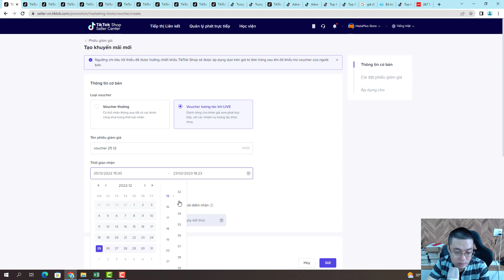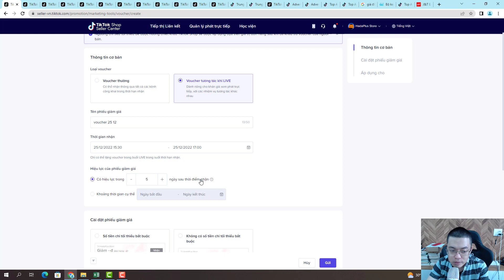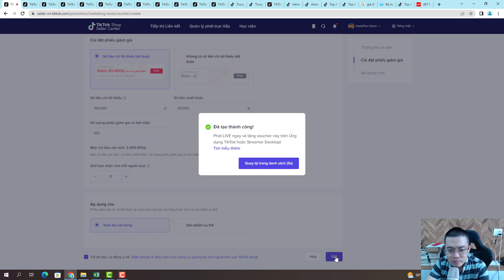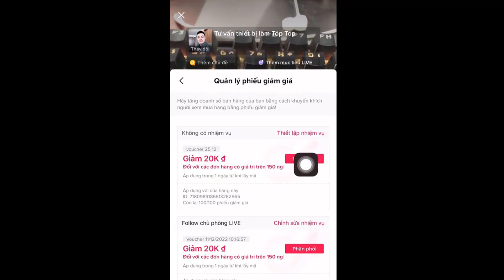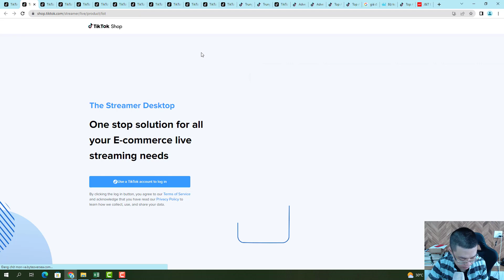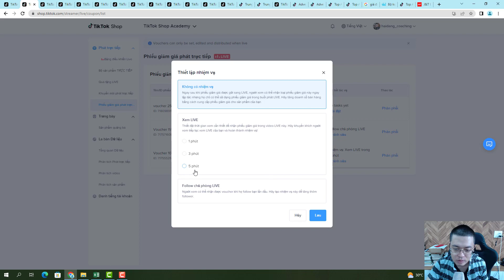CÁCH TẠO VOUCHER TƯƠNG TÁC TRONG LIVESTREAM TIKTOK SHOP